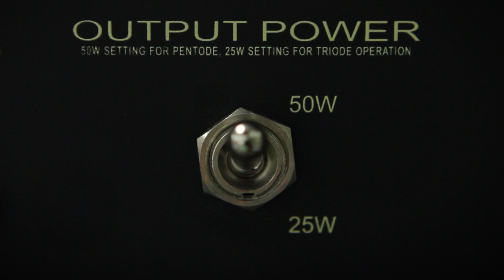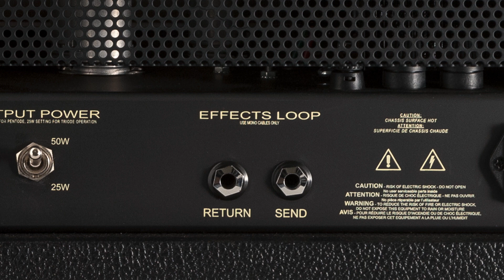Archon 50 (Head) Demo w/ Dave Weiner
Dave Weiner dropped by the factory to do a demo of the Archon 50! Sounds awesome Dave!